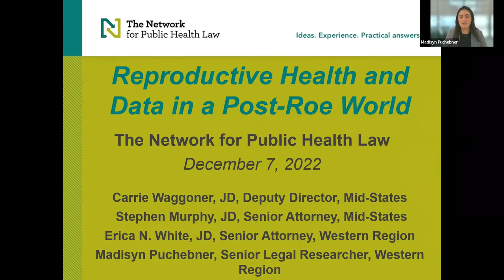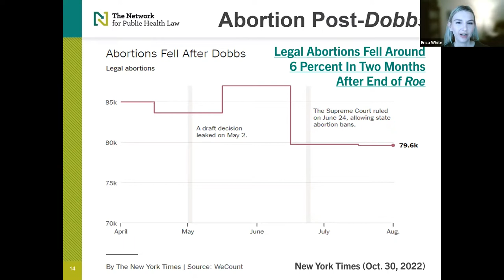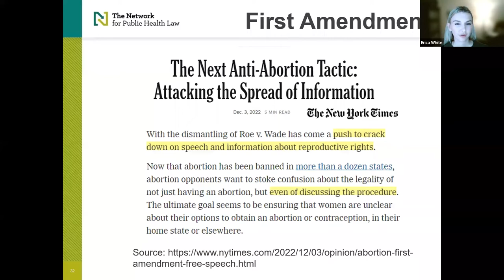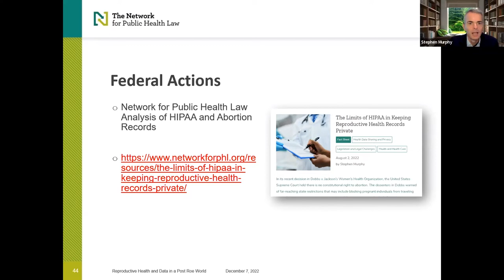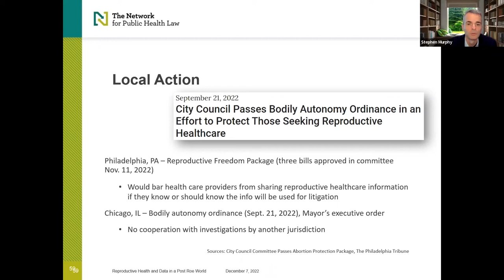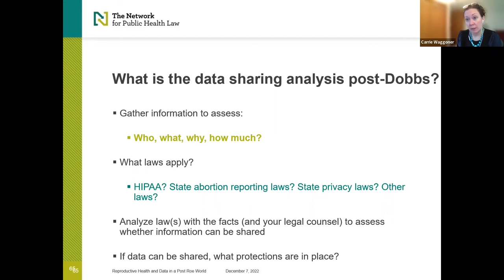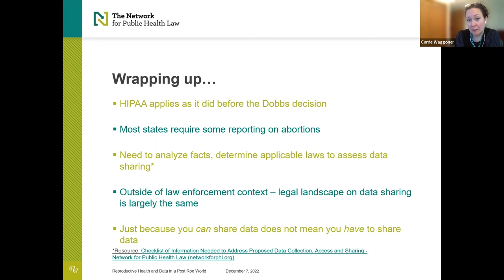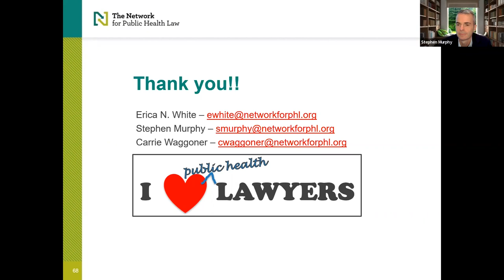Reproductive Health and Data in a Post Roe World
Dobbs v. Jackson Women’s Health Organization upended 50 years of U.S. Supreme Court precedent protecting reproductive rights. Since the decision, significant state-level activity has impacted reproductive health care access, expanding access in some states and curtailing it in others. Considerable concern has arisen regarding the privacy of reproductive health records and data, especially regarding law enforcement access to records in states adverse to abortion rights. Join us for a discussion of the emerging legal landscape following this landmark decision, potential remaining legal pathways to health care access, and implications for reproductive health data privacy and data sharing.